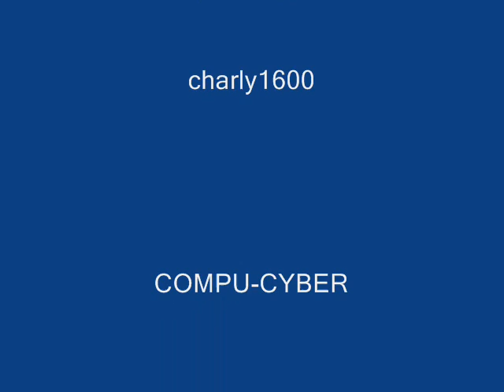NORTEÑAS DE ORO VOL. 3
Aquí va la tercera parte, si eres mexicano, seguro las conoces caón. Si no las conoces, ¿Pues en qué mundo vives?